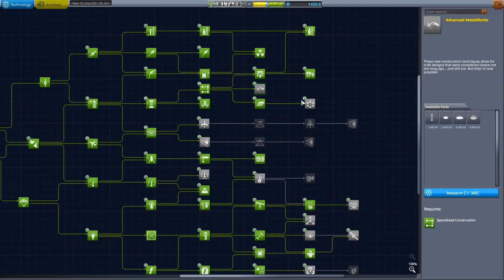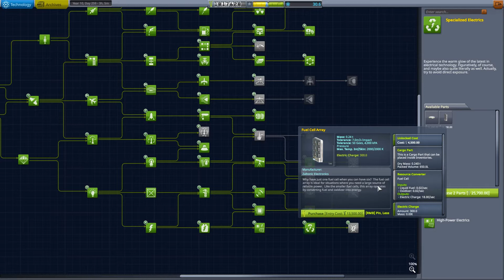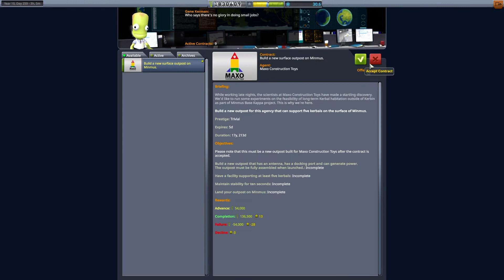KERBAL HARD + UNCUT | Episode 165 | 100% Stock